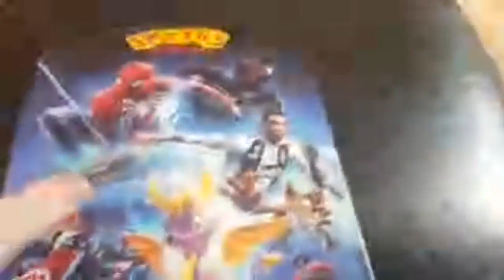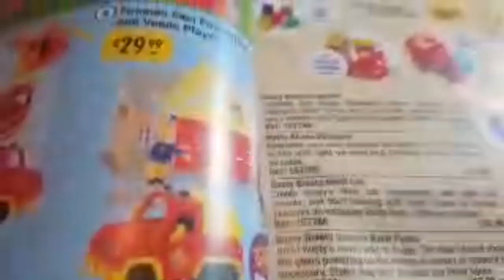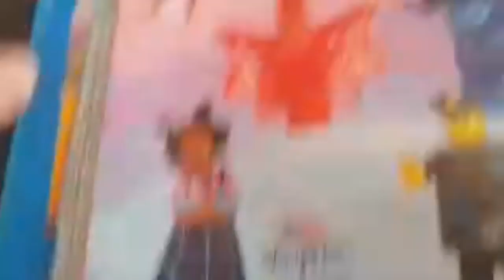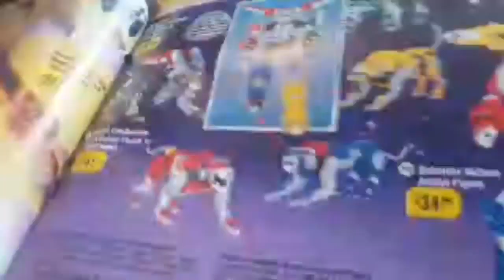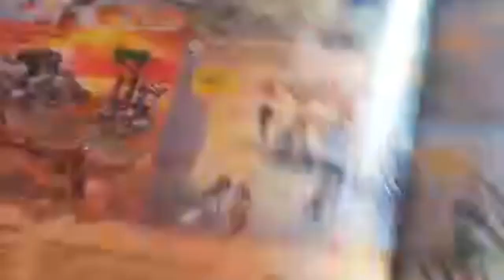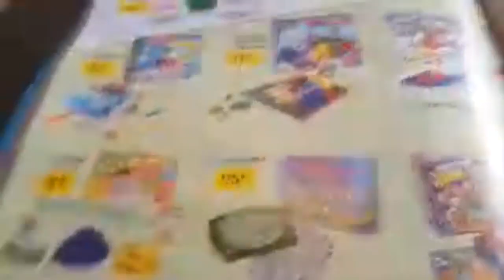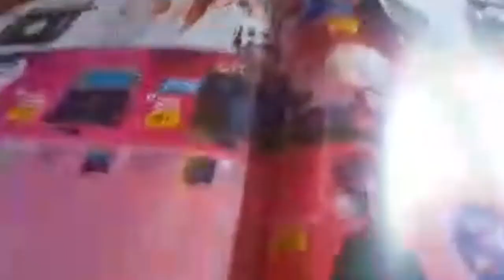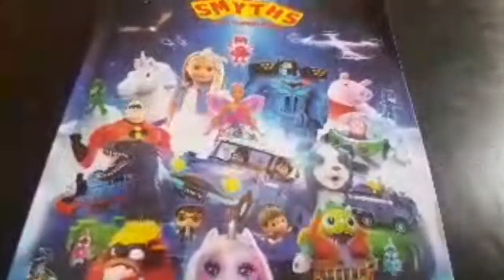My Smyths Cataloguer 2018